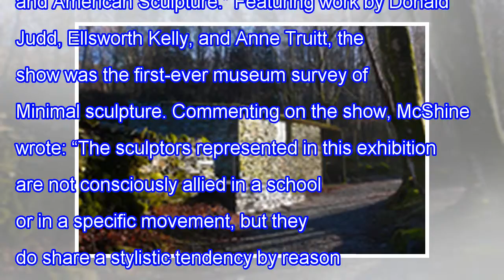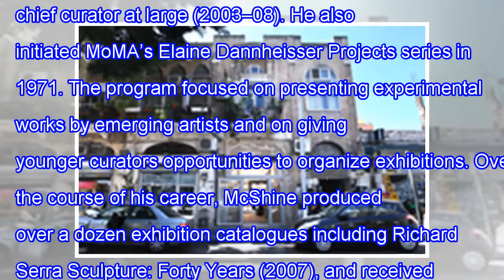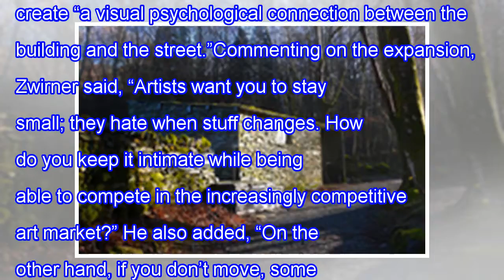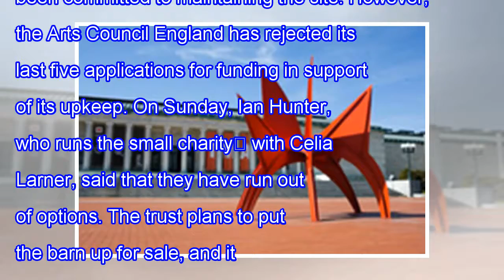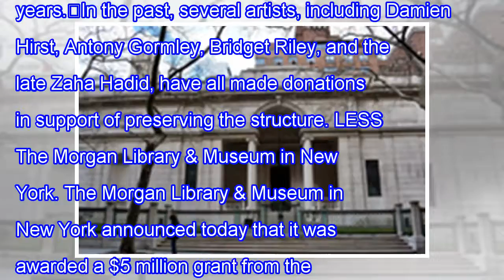Kynaston mcshine (1935-2018)